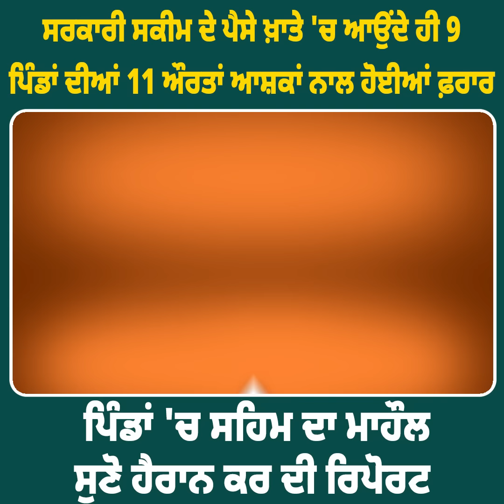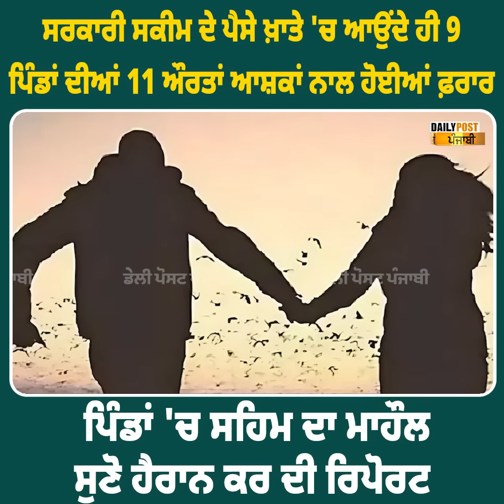ਸਰਕਾਰੀ ਸਕੀਮ ਦੇ ਪੈਸੇ ਖ਼ਾਤੇ 'ਚ ਆਉਂਦੇ ਹੀ 9 ਪਿੰਡਾਂ ਦੀਆਂ 11 ਔਰਤਾਂ ਆਸ਼ਕਾਂ ਨਾਲ ਹੋਈਆਂ ਫ਼ਰਾਰ